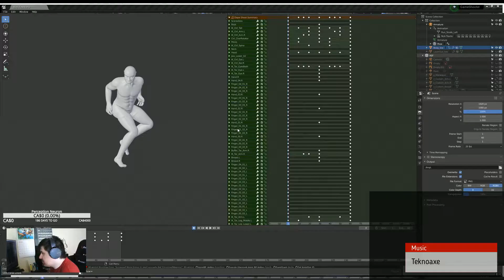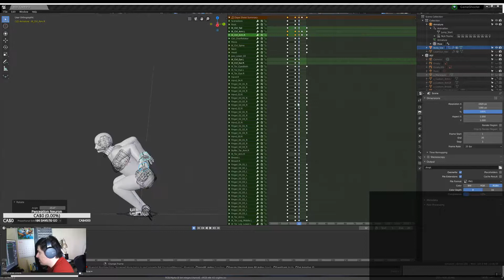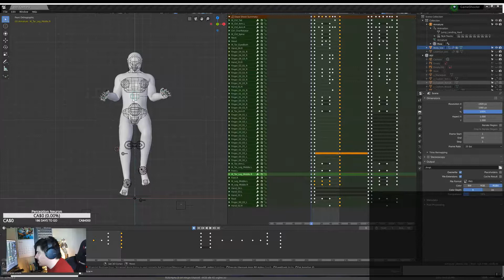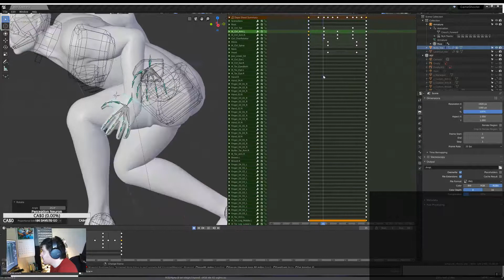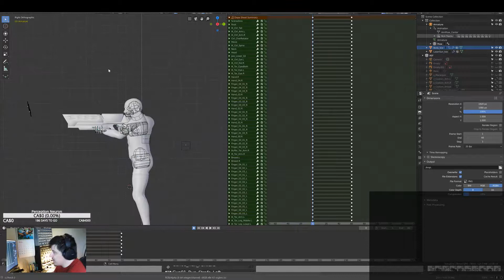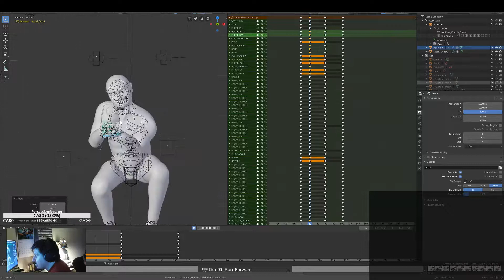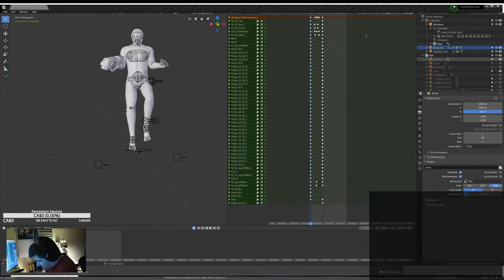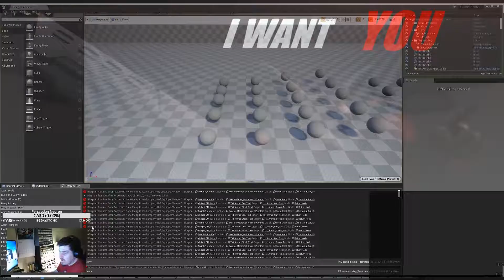Human Enemy - Animations Part2